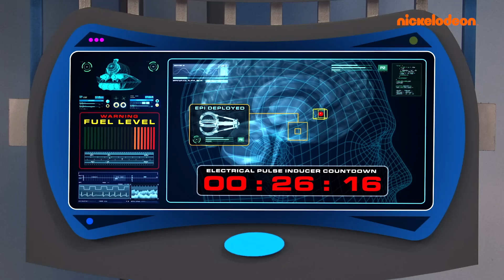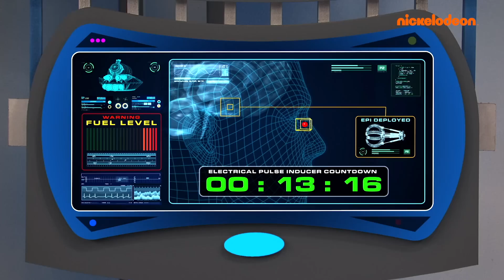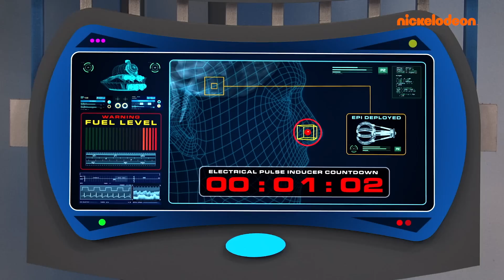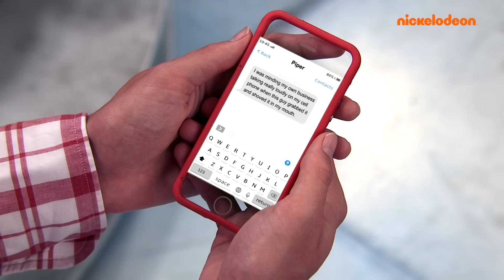Henry Danger | 40 MINUTEN mit allen Folgen der letzten Staffel (Teil 3) | Nickelodeon Deutschland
JEDE FOLGE der letzten Staffel von „HENRY DANGER“ (Teil 3)

Erlebe alle grandiosen Momente aus der letzten Staffel von „Henry Danger“! Henry, Ray, Charlotte, Shwoz, Piper und Jasper retten Swellview noch ein letztes Mal!